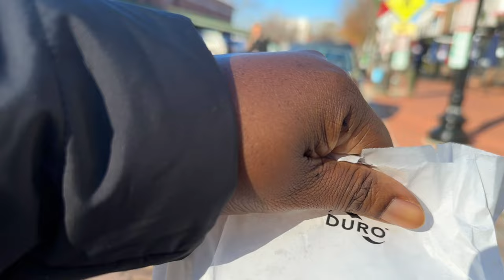WEEKLY VLOG: PARTYING IN DC + SHOPPING + SHOOTING HOPPS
Guys, I went to a speak easy for the first time and I had way too much fun.

I wore mini skirt!!! lol

So far so good, I am loving DC baby.

My braids are extensions gotten from @lugoshair

Xoxo